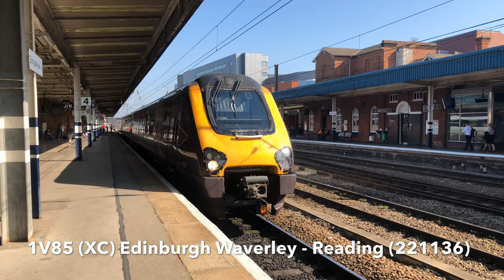Trains at Doncaster STN (26/08/19)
Location Information⬇️

Welcome to Doncaster! This station is situated on the East Coast Mainline & sees services by LNER, TransPennine Express, Hull Trains, Grand Central, CrossCountry, Northern, & East Midlands Railway.

Location: West Street, Doncaster
Postcode: DN1 1PN
Timetable used: Doncaster.

Video Information ⬇️

• This video was edited with iMovie.
• Negative comments on videos are removed.
• This video can be viewed in between 144p & 4K.